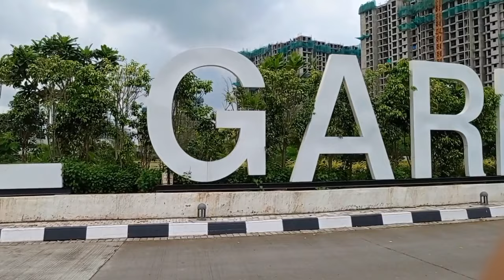2 Bhk and 3 Bhk Actual Flat Video || Runwal Garden Dombivali || 0 Brokrage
More site visit and More Details